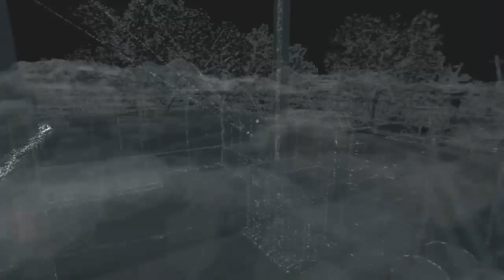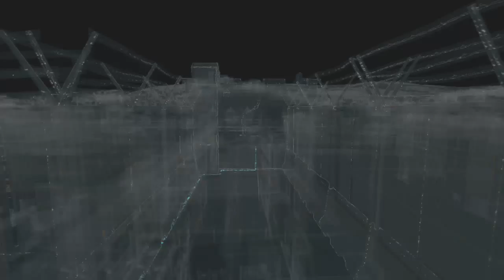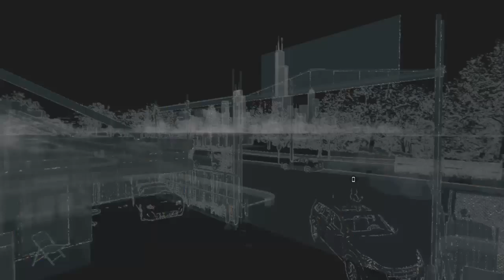Watch Dogs Let's Play / Playthrough - Part 2 - EPIC BIRTHDAY PARTY! w/ Hypercore Ripper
This is my Watch Dogs LP / playthrough!